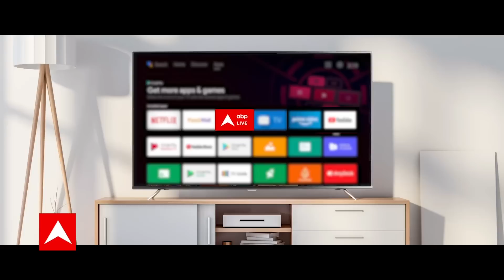Sanjay Jaiswal का नीतीश सरकार पर बड़ा आरोप, NIA जांच की डर से टूटा गठबंधन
हार की राजधानी पटना के फुलवारी शरीफ से पीएफआई की आड़ में देश विरोधी गतिविधियों का खुलासा हुआ है. इसके बाद से ही बिहार पूरे देश में आतंक का नया केंद्र बन गया है. इसपर बीजेपी के प्रदेश अध्यक्ष डॉ. संजय जायसवाल (Sanjay Jaiswal) ने कहा कि बिहार कभी भी आतंकियों का सॉफ्ट टारगेट नहीं बना है, पर आतंकियों का कनेक्शन बिहार से जरूर निकल रहा है. उन्होंने कहा कि बिहार में आतंकवादियों के स्लीपर सेल काफी संख्या में मौजूद हैं, जिसके कारण इस तरह की घटनाएं सामने आ रही हैं.